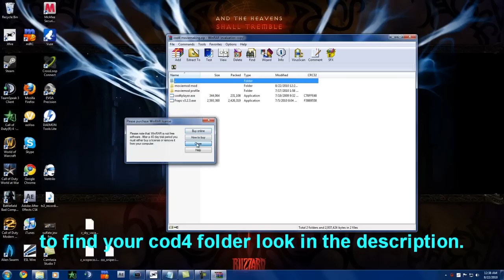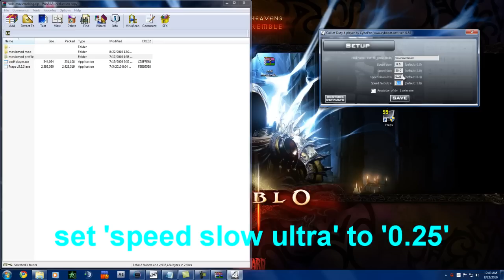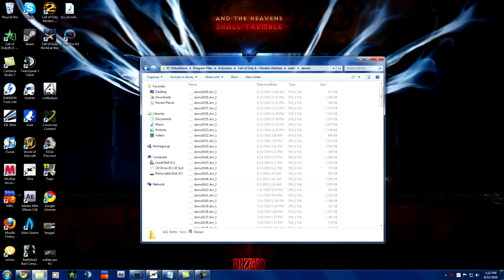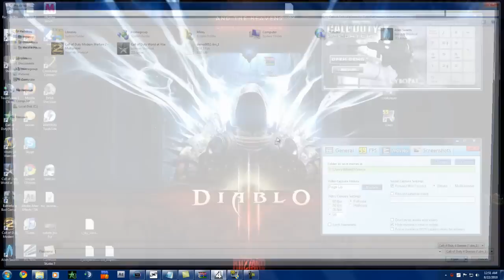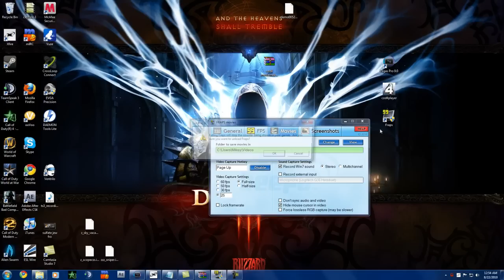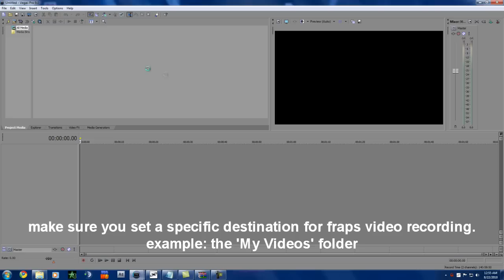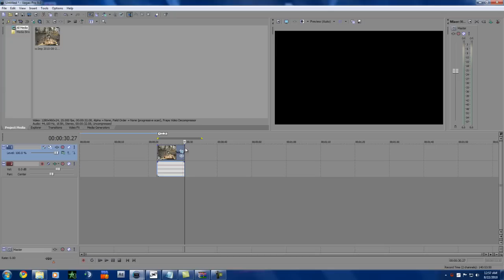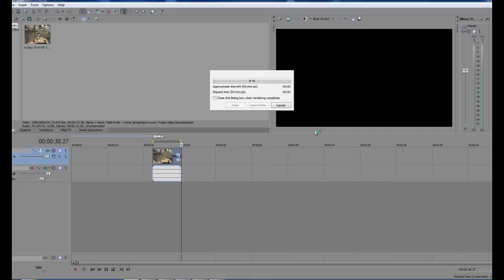How to Record and Edit CoD4 PC Clips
Cod4 folder for vista and windows 7
C:\Users\username\AppData\Local\VirtualStore\Program Files\Activision\Call of Duty 4 - Modern Warfare

Cod4 folder for windows xp
c:\users\username\program files\activision\call of duty 4 - modern warfare

Cod4 folder for steam users (use this only if you bought the game off of steam)
32- bit:  C:\Program Files\Steam\SteamApps\common\call of duty 4
64- bit:  C:\Program Files (x86)\Steam\SteamApps\common\call of duty 4
Demo locations-
If you recorded the demo in any type of mod, go into your mods folder and find the mod you were playing whilst recording. in that mod's folder there will be a subfolder called 'demos' and that is where your demo will be located.

say i recorded a demo in promodlive204... on windows 7 or vista
C:\Users\username\AppData\Local\VirtualStore\Program Files\Activision\Call of Duty 4 - Modern Warfare\Mods\promodlive204\demos

say i recorded a demo in promodlive204... on windows xp
C:\Users\username\program files\activision\Call of duty 4 - modern warfare\mods\promodlive204\demos

Steam users
32- bit:   C:\Program Files\Steam\SteamApps\common\call of duty 4\Mods\promodlive204\demos
64- bit:   C:\Program Files (x86)\Steam\SteamApps\common\call of duty 4\Mods\promodlive204\demos
Movie Making (fraps, cod4player, moviemod mod, moviemod profile)